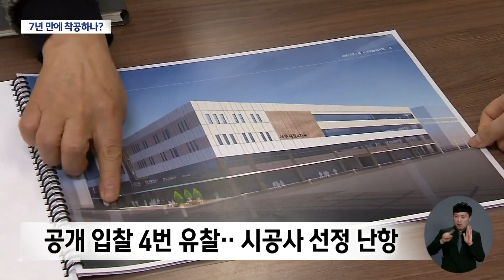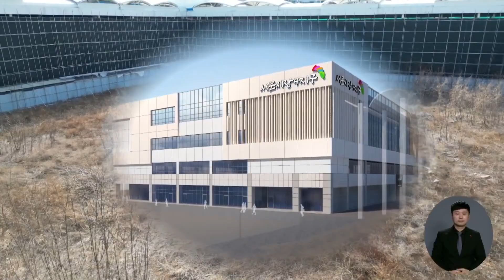'불 난 지 7년째' 서문시장 4지구··이번에는 복구 첫 삽 뜨나? (2024.01.02/뉴스데스크/대구MBC)